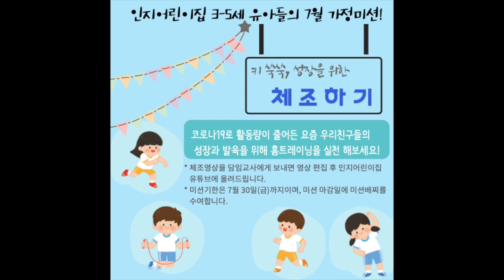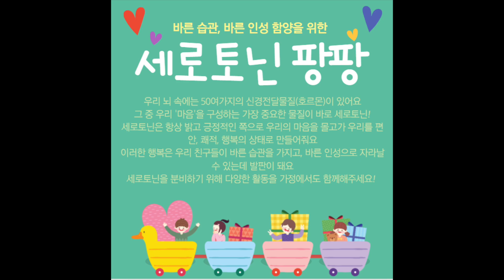푸른바다반 7월미션 류승우